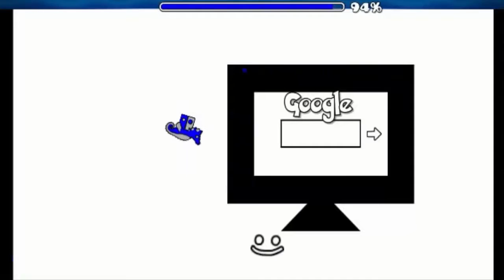Hotel?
Trivago :v
Skype: (Nuevo) GD Marcec
Steam: GD_Marcec